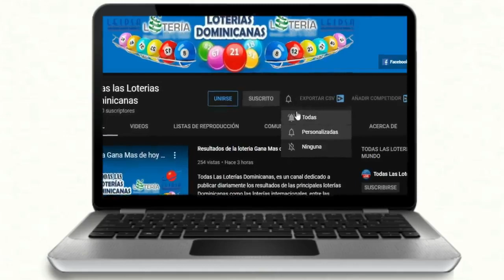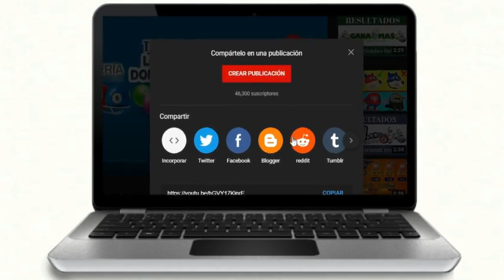Lotería Anguilla Lottery 09:00 PM resultados de hoy 09 de Octubre